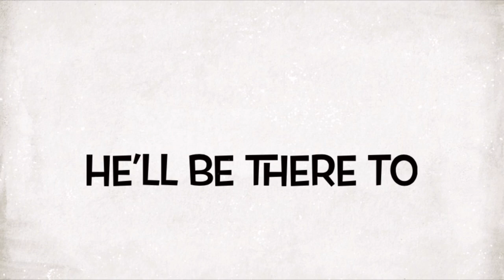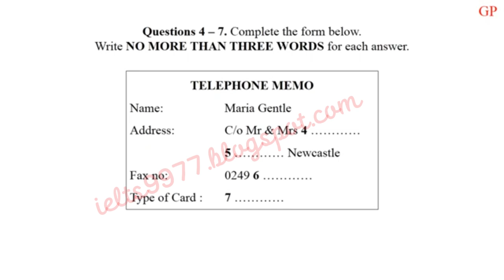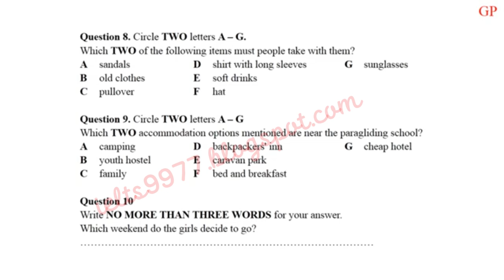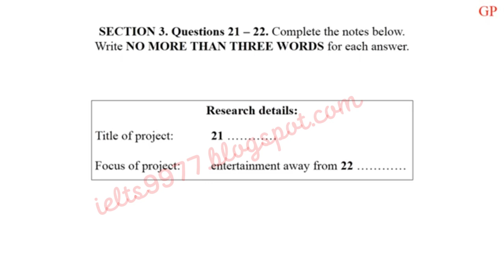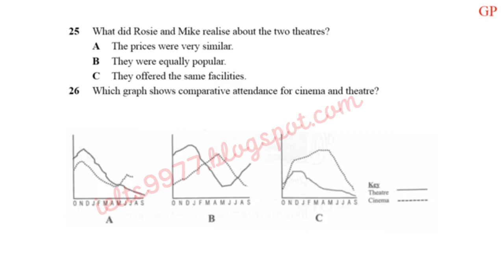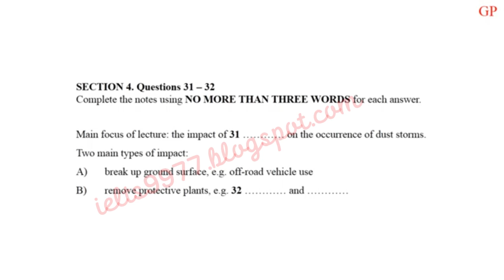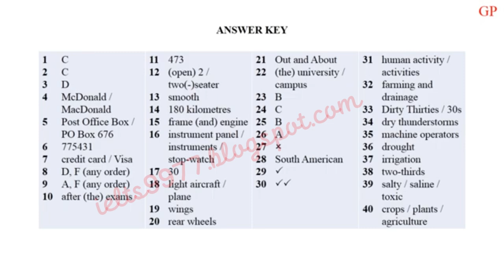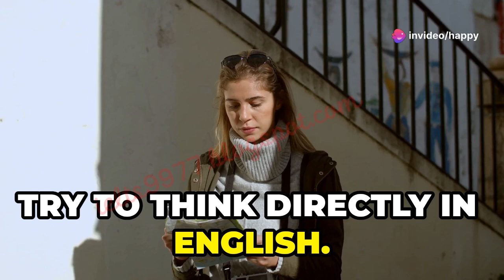BRITISH COUNCIL IELTS LISTENING PRACTICE TEST WITH ANSWERS